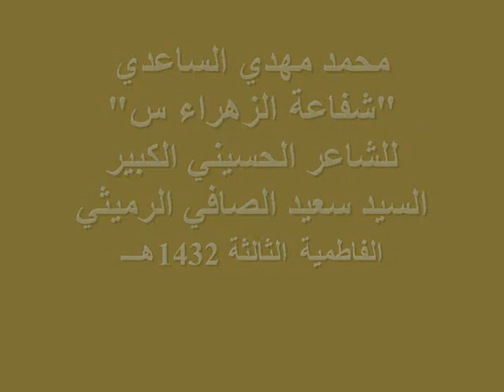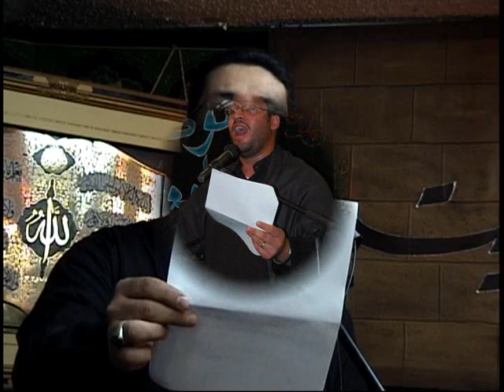محمد مهدي الساعدي - شفاعة الزهراء س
الرادود الحسيني محمد مهدي الساعدي يلقي قصيدة عن شفاعة الزهراء س في الفاطمية الثالثة لعام 1432هـــ للشاعر الحسيني الكبير السيد سعيد الصافي الرميثي ..